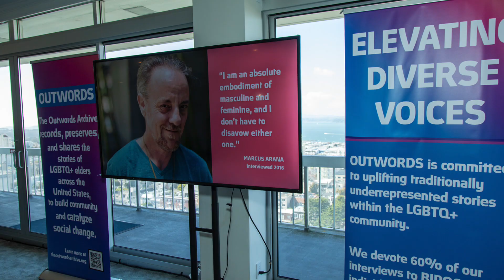OUTWORDS San Francisco fundraiser highlights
Speakers Lenny Broberg, Marcy Edelman, Mason Funk, and Robert Holgate reflect on the importance of OUTWORDS' mission at a rooftop cocktail hour in San Francisco.